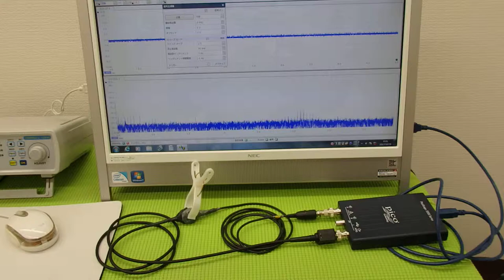音圧測定装置：超音波テスターを利用した実験動画 ultrasonic-labo